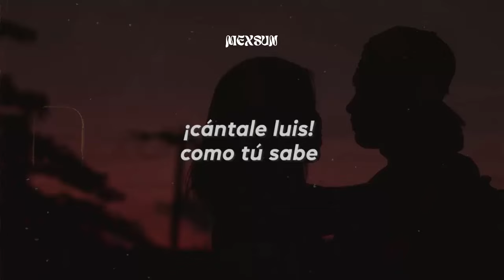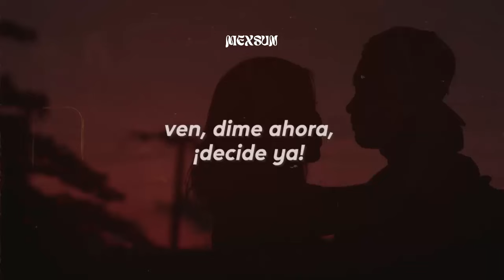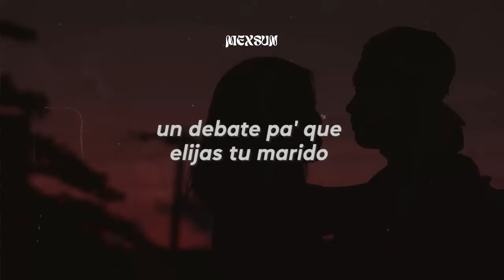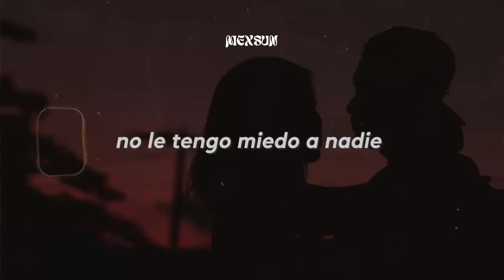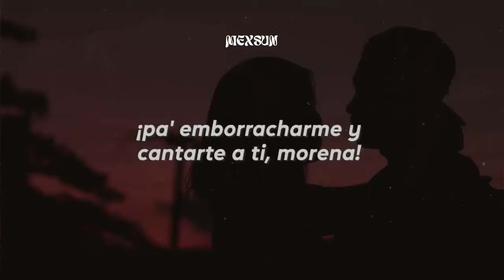Romeo Santos, Anthony Santos, Luis Vargas, Raulin Rodriguez - Debate De 4 (Letra)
📝 Letra/ Lyrics:

So Nasty,
Cerebro cerebro
Románticamente
Me encanta esa vaina me encanta
Dale romeo
Eh venido desde lejos a un debate a paliarme por ti no
Solo quiero ser tu dueño hay mami tu romeo es un pobre infeliz
Come tell me please, am i your daddy, am i your king?
Muñeca mía decide ya
Cual de nosotros con quien te vas?
Cántale Luis como tú sabe
Por atento y muy sincero esta guerra yo la voy a ganar
Me llaman el rey supremo negra bella te quiero recordar que tu
Me tienes loco de amor donde hubo fuego queda la tentación ven dime ahora
Decide ya cual de nosotros con quien te vas
Traje rosas mi guitarra y una botella
Pa emborracharme y cantarte a ti
Morena un debate pa que elijas tu marido somos cuatro pero vente conmigo
Bueno, dígale Raulin
Morenita consentida el cacique no a venido a perder
Y como soy un macho De hombre
Mis rivales no me pueden vencer
Ya yo no quiero la soledad
De este cuarteto Soy quien te quiere mas
Dime nereida decide ya
Pa emborracharme y cantarte a ti morena
Un debate pa que elijas tu marido
Somos cuatro pero vente conmigo
Una bachata de titanes
Sentimiento mami
You need this in your life
Ahí que envidia
How can a King fear soldiers?
Tu mayimbe mami, tu bachatu tu bachatu pa ti Anthony Santos
Pero que usted piensa hijo Mio?
Que hoy se bebe!!
Suéltale tu verbo mayimbe
No le tengo miedo a nadie y en esta batalla yo saldré ganador mi
Corazón es el culpable que por ti tenga una pena de amor,
Tu mayimbe esta cantando
Deja el jueguito y no me hagas un plantón
Linda y difícil eres mujer o quizás Sera por tu timidez
Hay dime mami decide ya
Con cual de nosotros te vas.